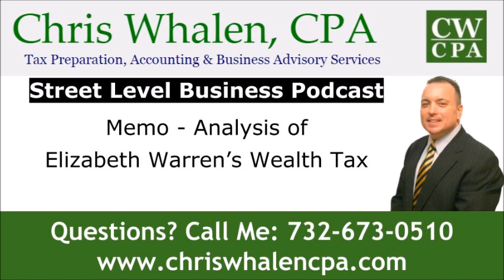Podcast - Analysis of Elizabeth Warren’s Wealth Tax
Listen to this informative podcast where Chris Whalen, CPA discusses:

Analysis of Elizabeth Warren’s Wealth Tax

Link to Podcast – Do The “Rich” Pay Their Fair Share Of Taxes?